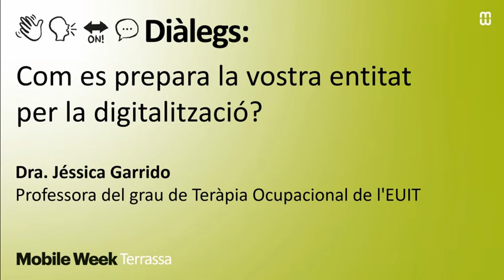Mobile Week Terrassa 2022: Diàleg amb l'EUIT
La dra. Jéssica Garrido, professora del grau de Teràpia Ocupacional de l'EUIT, respon a la pregunta: Com es prepara la vostra entitat per la digitalització?